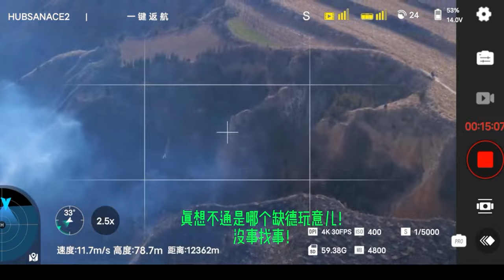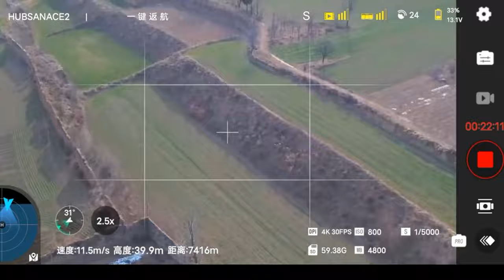Ace2 smoke discovery trip 25584 meters